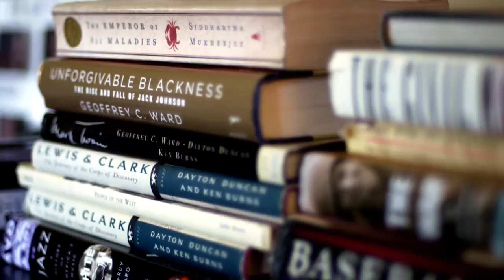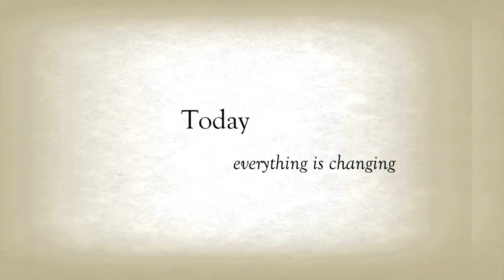Cancer Trailer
A three-part, six-hour documentary directed by award-winning filmmaker Barak Goodman and executive produced by Ken Burns, based on the Pulitzer Prize-winning book The Emperor of All Maladies: A Biography of Cancer by Siddhartha Mukherjee, M.D. This “biography” of cancer covers its first documented appearances thousands of years ago through the epic battles in the 20th century to cure, control and conquer cancer. The project matches the epic scale of cancer, reshaping the way the public sees cancer and stripping away some of the fear and misunderstanding that has long surrounded it. The series is a both a riveting historical documentary, an engrossing and intimate vérité film that focuses on current patients, and a scientific report.